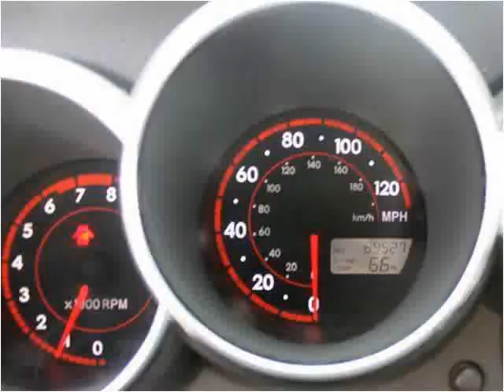2006 Toyota Matrix Used Cars Hattiesburg MS